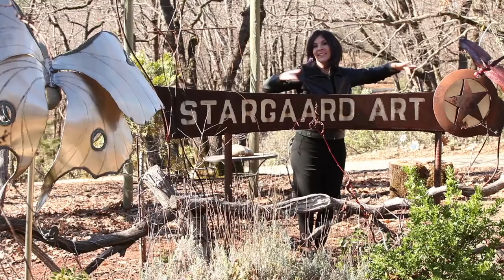How to be Great, Mother Daughter Team Create Dragonfly Metal Sculpture [Looking into the Light 126]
How to be Great, Mother Daughter Team Create Dragonfly Metal Sculpture [Looking into the Light 126] In the Stargaard Art studio we are fabricating metal dragonflies on commission. Perfectly designed dragonflies teach us how to be great.